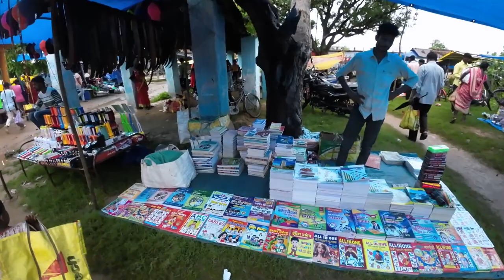Rajnagar Haat Bazaar, Jharkhand | Indian Village Market Vlog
Haat or haat bazaar, is an open-air market that serves as a trading venue for local people in rural areas and towns of Indian subcontinent.

Rajnagar is a Town in Rajnagar Block in Saraikela Kharsawan District of Jharkhand State, India. It is located 14 KM towards South from District head quarters Seraikela and ~40 KM from Jamshedpur.

TIMESTAMPS
0:00 Intro
1:29 Entering Haat
2:02 Clothes
3:43 Finger Chips
4:10 Bags
4:27 Ghamcha
4:50 Spices
5:34 Neem Daatun
6:11 Sabzi Mandi
8:38 Jewelry
9:00 Goroth (Bamboo Sprouts)
10:12 Sarjom Daatun
10:57 Ghugni Chat
11:56 Mithai
12:36 Bamboo Handicrafts
12:58 Khudri (Bamboo Shoots)
13:11 Matti Ghada
13:34 Ranu Tablets (Fermentor)
13:50 Chicken, Mutton & Fish Market
14:46 Taal
15:04 Tabla
16:00 Achaar
16:10 Adivasi Clothes
17:00 Peetal Ghada
17:37 Caps, Glasses
18:08 Metal Tools
18:26 Fassi Jaal (Fishing Net)
19:11 Rice
19:41 Handia (Rice Beer)
21:27 Outro